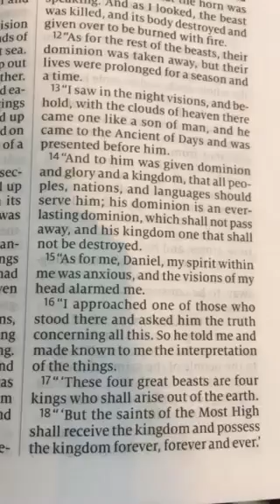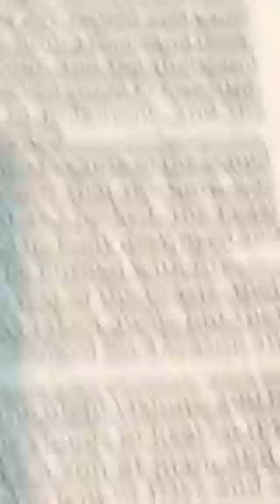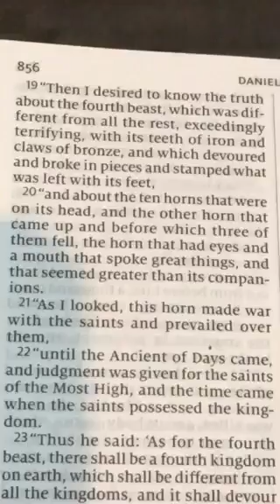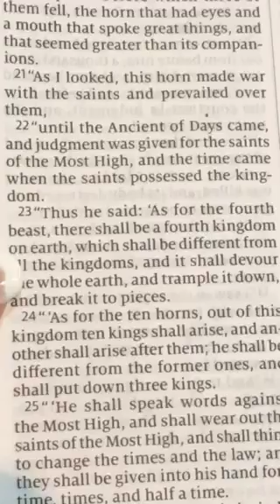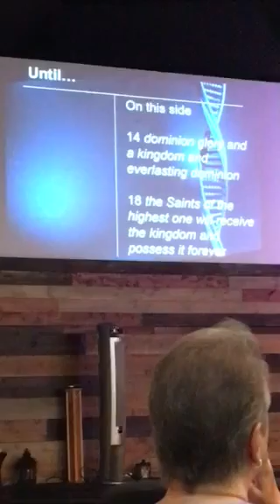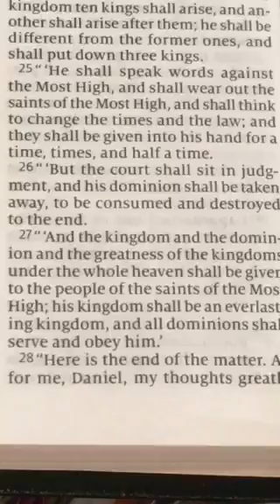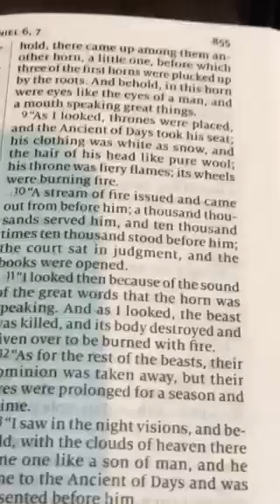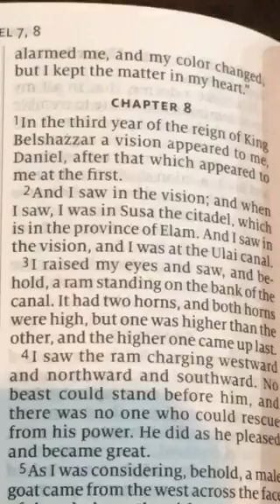California Sunday Loved the walk to church & message